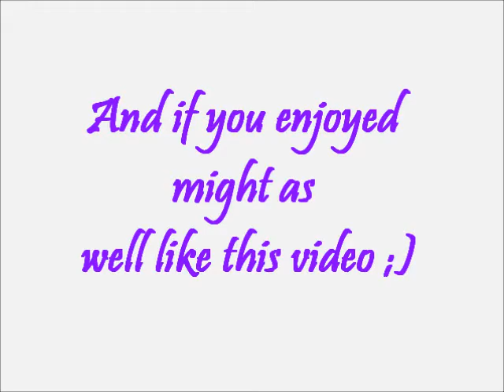Tin Can Food Challenge (WIth Bre and Sky)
VINE:
SydSaurus

Song: Summertime Sadness by Lana Del Rey